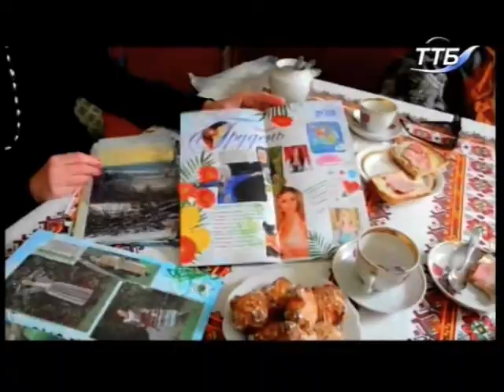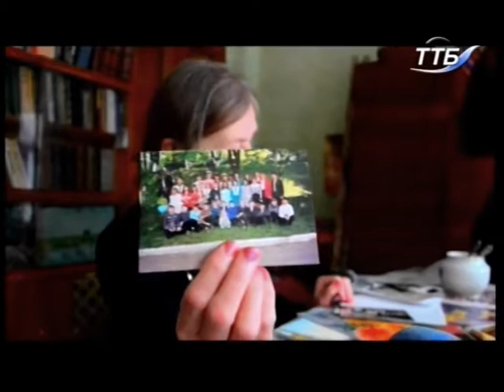01.10.2018. Новини. 20:40